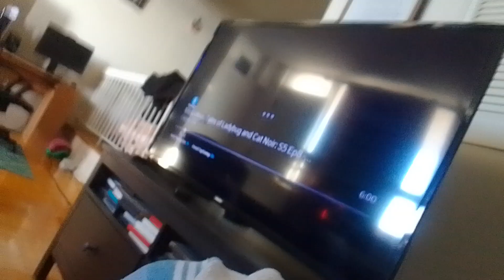team mysticons adventures of barbie mermaid power remaster part 23(5)